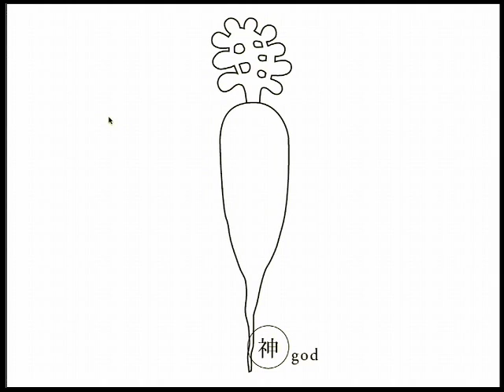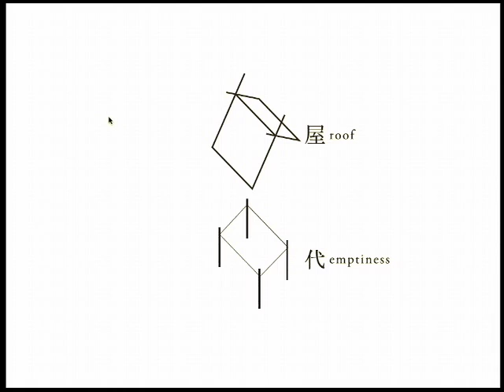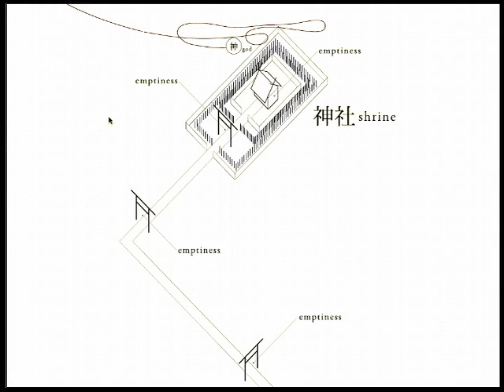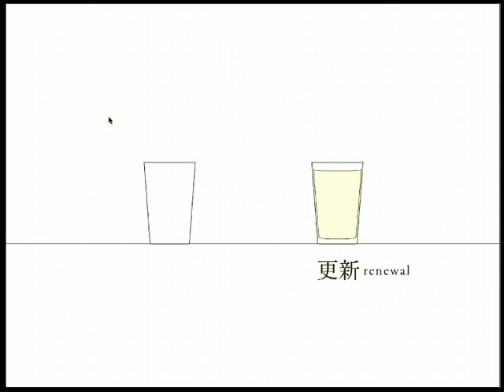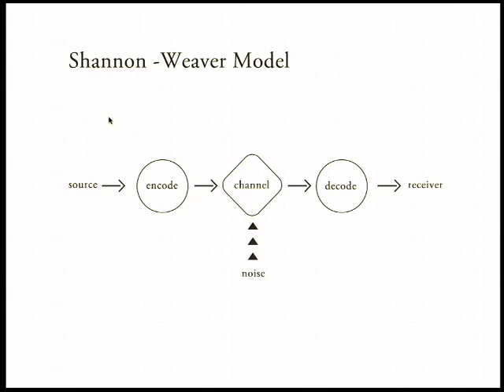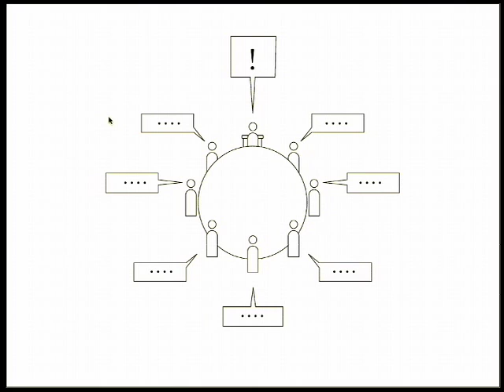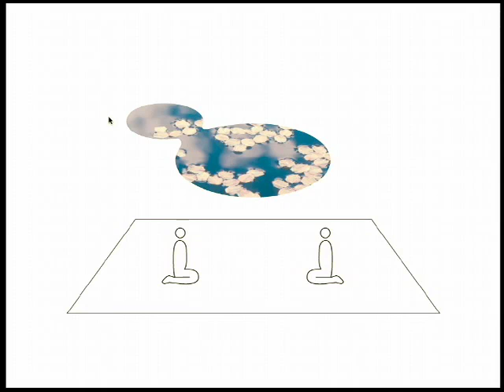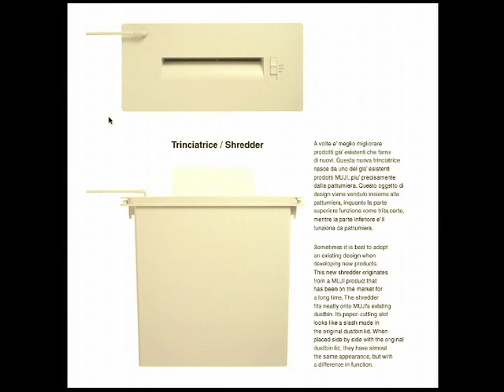Designing Design | Kenya Hara | Talks at Google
Designer Kenya Hara visits Google's Mountain View, CA headquarters to discuss his book "Designing Design." This event took place on September 29, 2008, as part of the Authors@Google series.

Representing a new generation of designers in Japan, Kenya Hara pays tribute to his mentors, using long overlooked Japanese icons and images in much of his work. In Designing Design, he impresses upon the reader the importance of "emptiness" in both the visual and philosophical traditions of Japan, and its application to design, made visible by means of numerous examples from his own work: Hara for instance designed the opening and closing ceremony programs for the Nagano Winter Olympic Games 1998.

In 2001, he enrolled as a board member for the Japanese label MUJI and has considerably molded the identity of this successful corporation as communication and design advisor ever since. Kenya Hara, alongside Naoto Fukasawa one of the leading design personalities in Japan, has also called attention to himself with exhibitions such as "Re-Design: The Daily Products of the 21st Century" of 2000.

Kenya Hara (born 1958) is a graphic designer, Professor at the Art University Musashino and communication advisor for MUJI.